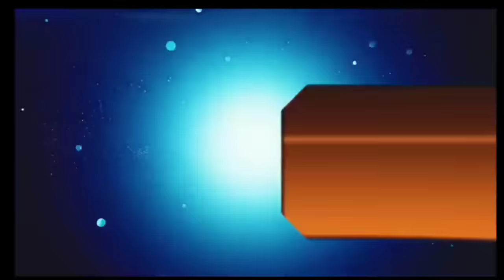आज 22 नवंबर 2023 झारखंड की ताजा खबर ।। Today Jharkhand News, Jharkhand Breaking News Cm Hemant